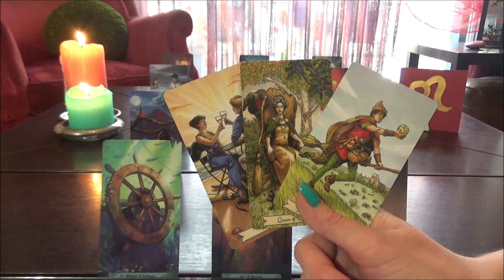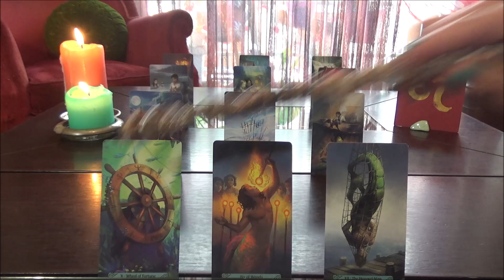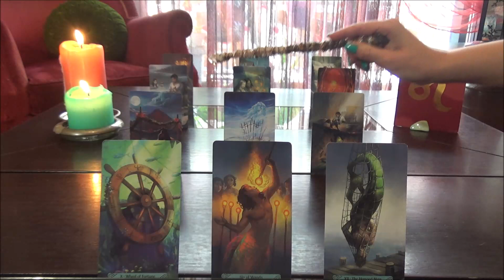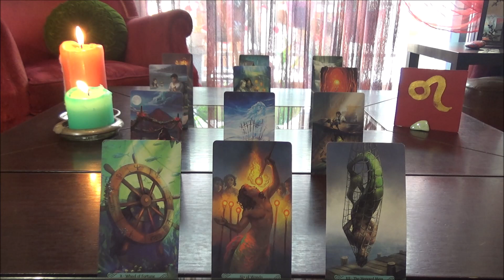♌️ ΛΕΩΝ ΑΥΓΟΥΣΤΟΣ 2020 * Ριψοκινδυνες καταστασεις! * Energy Focus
❤️ Καλως ηλθες στο μηνιαιο σου Energy Focus!! ❤️

Παρακολουθειτε υπευθυνα!

Ανακαλυψε το Wish και κανε τις αγορες σου σε κρυσταλλους, πετρες, τραπουλες και πολλα αλλα, με εκπτωση εως και 50% χρησιμοποιωντας στο check out σου τον κωδικο: mjlkrqj

♥ Δες τις προσφορες που εχω εξασφαλισει για σενα / Check for new offers
Wish εκπτωση εως και 50% με τον κωδικο: mjlkrqj

Ευχαριστω πολυυυυυυ! ❤️❤️❤️

Οι τραπουλες που χρησιμοποιω ειναι:

Mystic Mondays Tarot by Grace Duong
Tarot Apokalypsis by Kim Huggens and Erik C. Dunne
Illuminati Tarot by Kim Huggens and Erik C. Dunne
Healing Light Tarot by Christopher Butler
Goddess Oracle Cards by Doreen Virtue
Gilded Reverie Lenormand by Ciro Marchetti
Tarot de la Nuit by Carole-Anne Eschenazi and Alexandra Bach
The Steampunk Tarot by Barbara Moore
Everyday Witch Tarot by Deborah Blake
The Universe Has Your Back by Gabrielle Bernstein
The Wildwood Tarot by Mark Ryan
Mermaid Tarot by Leeza Robertson
Work Your Light Oracle Cards by Rebecca Campbell
Vice Versa Tarot by Lunaea Weatherstone and Filadoro Massimiliano